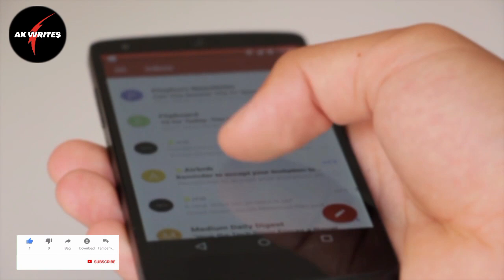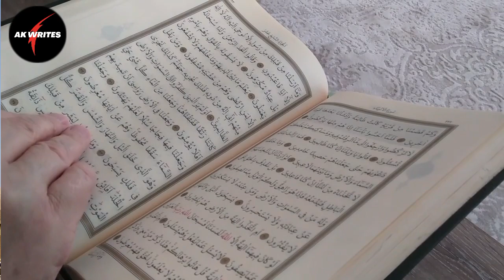Mustafa Kamal Ataturk History | Treaty of Lausanne 2023 | Kurulus Osman | Ertugrul Ghazi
Mustafa Kamal Ataturk was a Turkish field Marshal, Revolutionary statesman, author and the founding father of the Republic of Turkey, Serving as it's first President from 1923 until his death in 1938.He under took Sweeping Progressive Reforms, which modernized Turkey into a Secular, Industrial Nation.

✓Islamical Stories in Urdu
✓History of Islam
✓Educational Platform

1)This video has no negative impact on the original works (It would actually be positive for them)
2)This video is also for teaching purposes.
3)It is not transformative in nature.

Allah Hafiz❤️❤️❤️